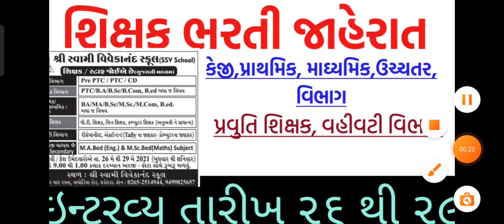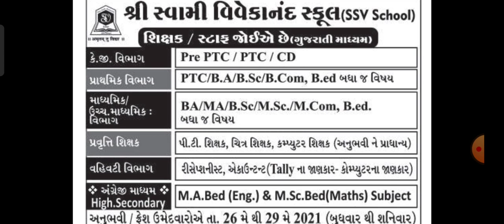આજની ભરતી જાહેરાત||આજની શિક્ષક ભરતી||વિભાગ - તમામ ||Gyanzalak||PTC અને B.ED ભરતી જાહેરાત